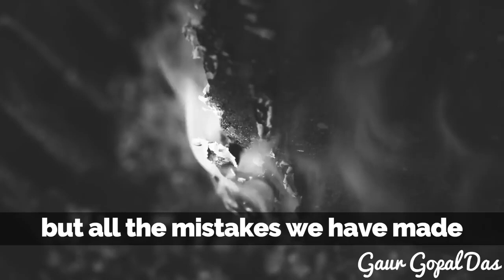NO CHALLENGES, NO SUCCESS by Gaur Gopal Das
Gaur gopal das tells an inspirational story which concludes never stop trying and take challenges in your life because they bring opportunities and gives us experience and ultimately leading to success .No challenges No success.